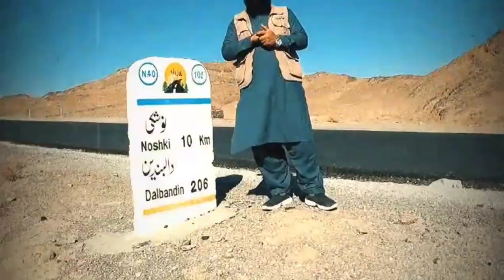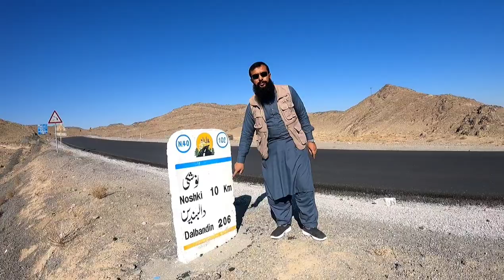The Beautiful Balochistan l Intro l Traveling Through Baloch Culture l V-Series by Ali Ejaz M.Hasani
This part of my Vlogs are comprised of the interior Balochistan where  I will take u to such places that r never shown you before by any blogger. The initial travel wil take u towards Noshki, Kharan. The surprising beauty of these districts of BALOCHISTAN is divided into episodes  which wil truly emerge the actual elegance of the mountainous region of BALOCHISTAN.
     The whole picture requires your patience to wait for the each episode and to watch it patiently till the last episode to get the righteous and streamlined information about the interior Balochistan.
     It might be helpful to all the travelers to visit these sights and if any help required regarding this, my assistance is at your disposal.